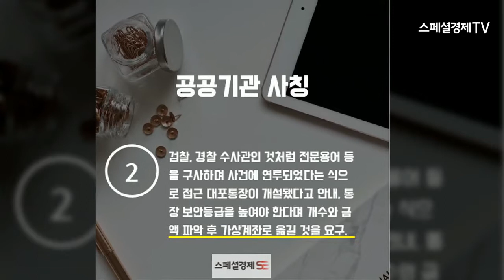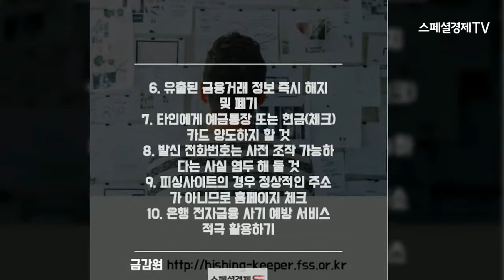갈수록 교묘해지는 ‘신종 보이스피싱’… 그 예방법은?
신종 보이스피싱 범죄가 기승을 부리고 있다. 지난 10월까지 보이스피싱 범죄사건 발생건수는 5만4973건, 피해액은 3340억원으로 역대 최대치를 기록했다.  보이스 피싱 초기에는 연령대가 높은 노인들이 피해를 당하는 사례가 많았으나 최근 사기수법이 진화하면서 20~30대의 젊은층도 표적이 될 위험에 노출됐다. 보이스피싱 범죄수법과 예방수칙 10계명을 파헤쳐보자.
[사진제공=카드뉴스와이어]